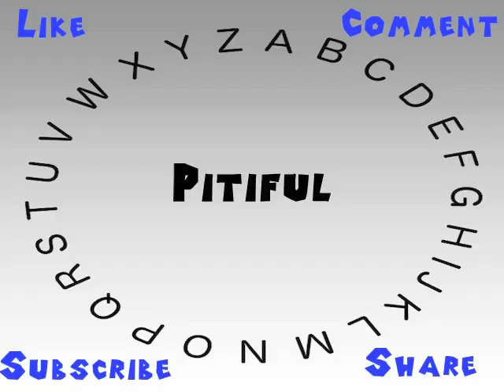How to Say or Pronounce Pitiful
This video shows you how to say or pronounce Pitiful.

How accurate does it say Pitiful? How would you say Pitiful?